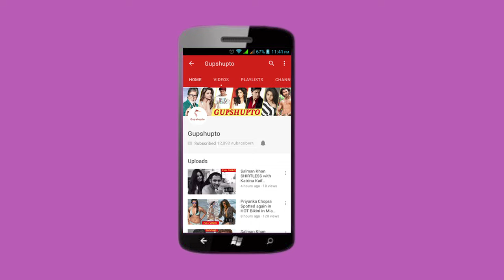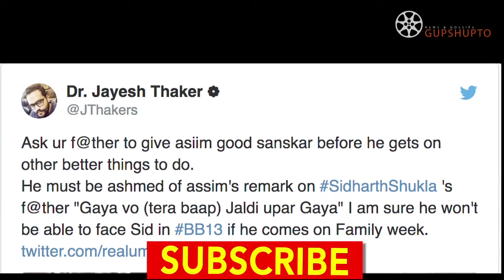Asim Riaz TROLL | Siddharth के पापा को गली देने से Asim पर भड़के Siddharth के fan |Bigg boss luxury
असीम रिआज़ ने दिया सिद्धार्थ के पापा को गली तो हो गए ट्रोल। क्या कहा सिद्धार्थ के fans  ने असीम को